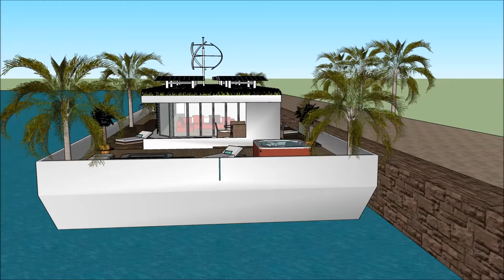INDONESIA Houseboat rumah perahus in Jakarta Keys Bays Marina with high end living on the American w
The INDONESIA Houseboat rumah perahus in Jakarta Keys Bays Marina with high end living on the American w is made to sustain quality of life:

The INDONESIA Houseboat rumah perahus in Jakarta Keys Bays Marina with high end living on the American w includes an Extravagant Barge Design ready for the extravagant user to rent the barge Houseboat

The INDONESIA Houseboat rumah perahus in Jakarta Keys Bays Marina with high end living on the American w has three level plans with basement underneath it, which consist all the facilities needed for the renter. The Houseboat Barge has a unique modern contemporary design with unique architectural features. It has its own lounge area with gorgeous view of the bay.